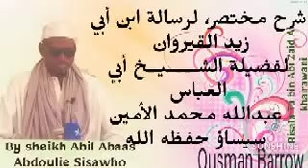الدرس الخامس من شرح كتاب مختصر لرسالة ابن أبي زيد القيرواني رحمه الله للشيخ عبد الله سيساو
شرح مختصر، لرسالة ابن أبي زيد القيرواني رحمه الله رحمة واسعة القيروان ، .لفضيلة الشــــــيــخ أبي العباس عبدالله محمد الأمين سيساو،  حفظه الله تعالى ورعاه. 👉🏿🍏🍎 👈

باب 🚪 ((طهارة 🚰 الماء والثوب والبقعة ومايجزيء من اللباس في الصلاة))
الدرس  الخامس عشر 5️⃣ 1️⃣  Lesson

Risala Tu bin Abi Zaid Al khairawani

By sheikh Abil Abaas Abdoulie Sisawho (May Allah preserve him)🎵

🔟 th April , 2021. 🌺🌺